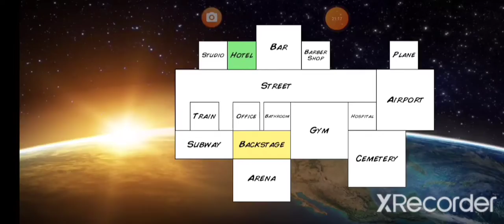Hulk Hogan and Robin Sayers vs Andre the Giant and King Kong Bundy!(Wrestling Empire)